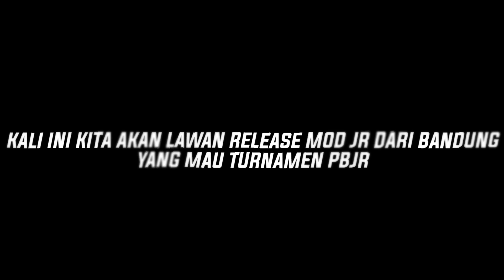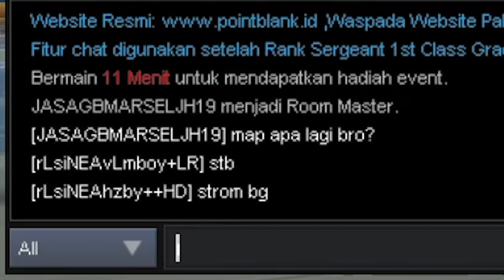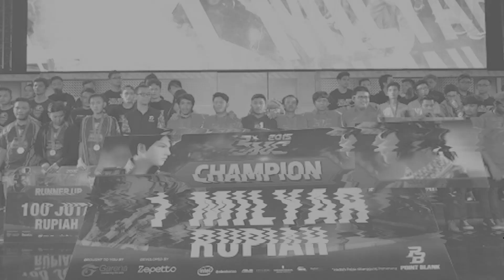BOCIL INI JAGO BANGET !! SAMPE GW DI KICK AMA GM !! - POINT BLANK INDONESIA